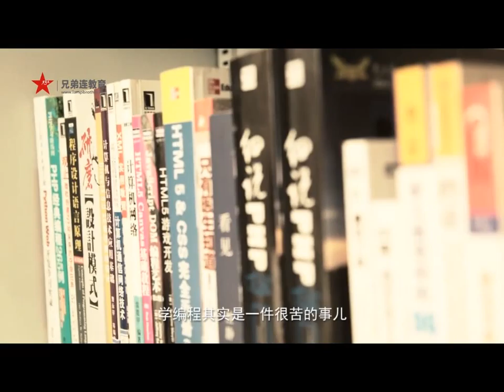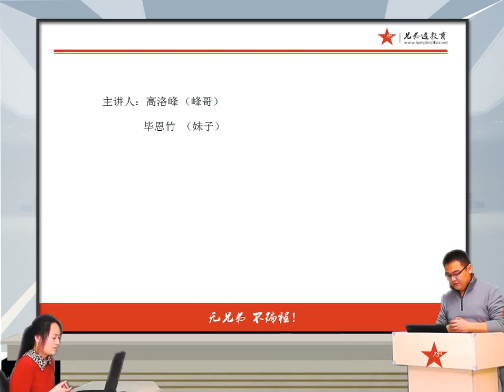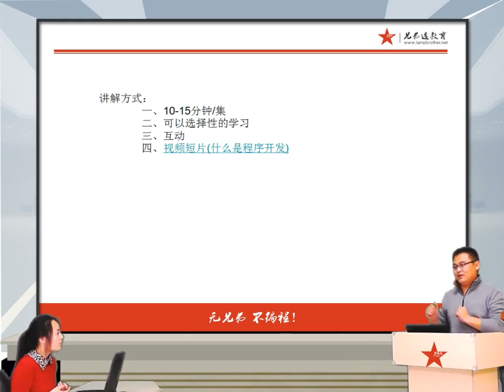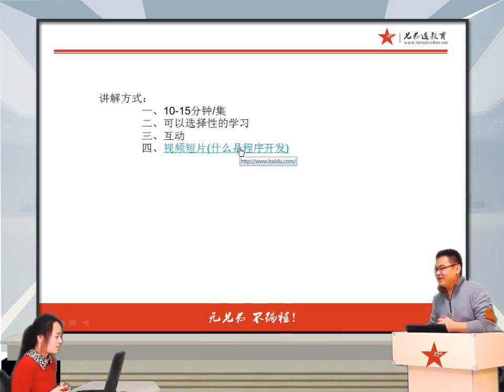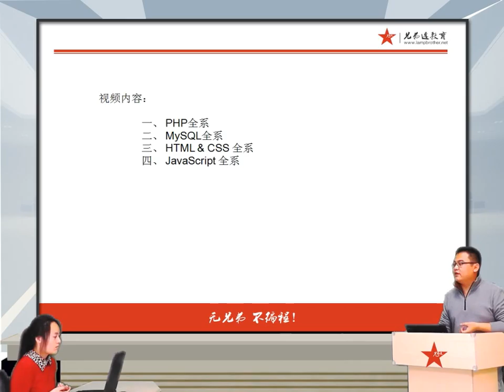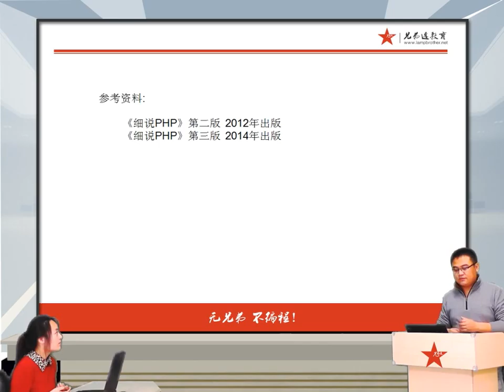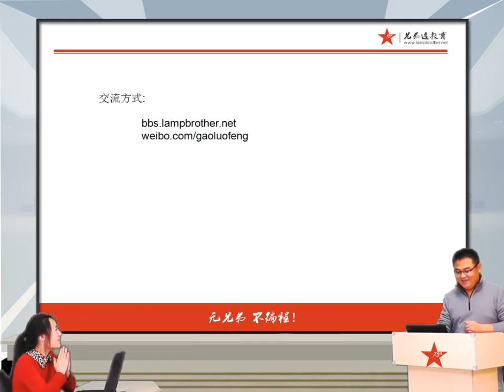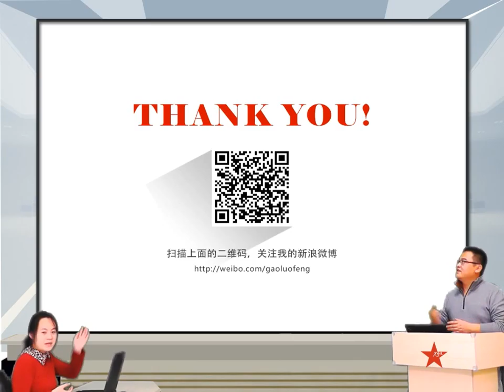2014兄弟连高洛峰 PHP教程1 1 1 新版视频形式介绍